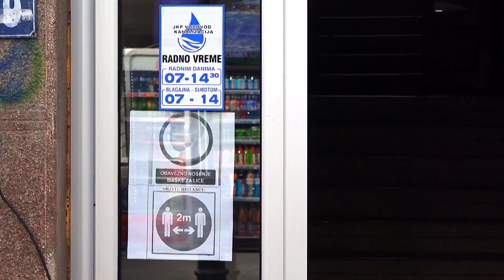Nedeljković Moralo je doći do poskupljenja vode zbog boljeg fumkcionisanja preduzeća